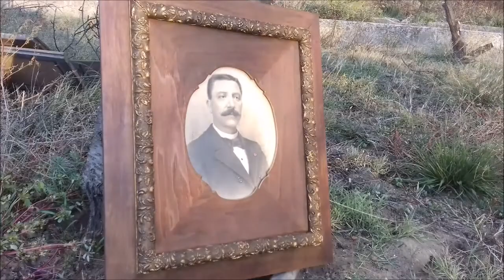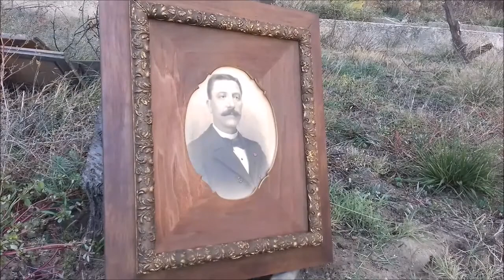Souvenir et restauration d'un cadre ancien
Pendant que mon métier me fait vider un atelier, un cadre ancien est retrouvé. Il n'ira pas à la déchetterie !
J'ai profité de la fête du dimanche 31 octobre pour restaurer en public le cadre. Redonner un coup de neuf à ce cadre ancien. L'homme est inconnu.